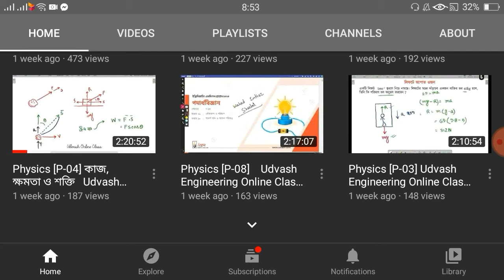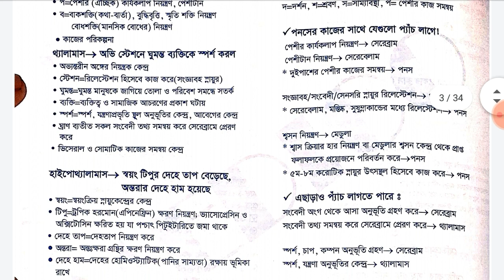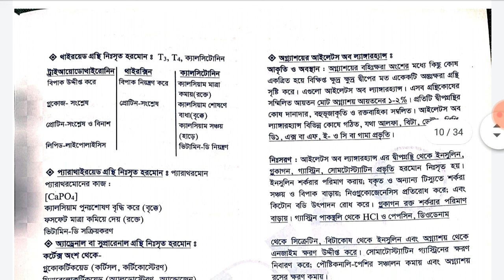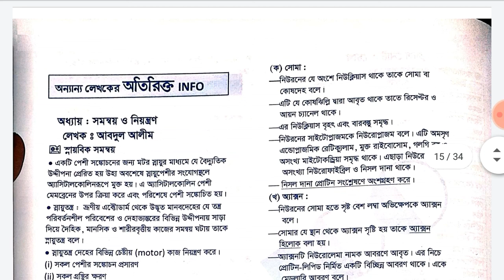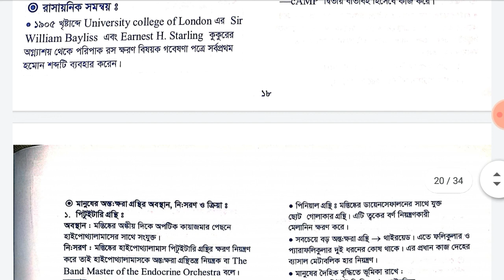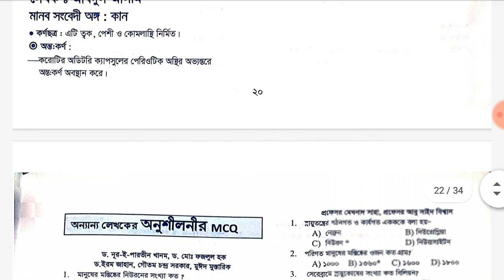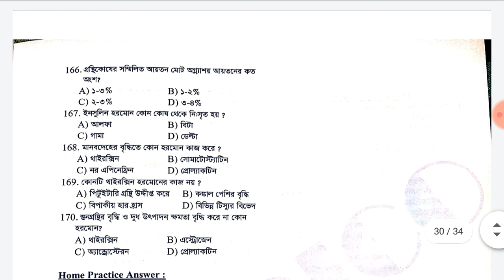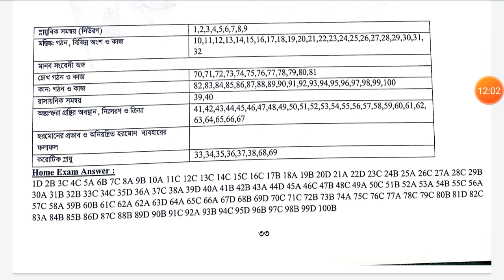Medico Class Note -06 || Zoology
This channel is made for students . We upload educational video and we also upload PDF link for better view.

♦To get PDF link message us in our Facebook page & join our FB group.

If we use your(main owner video) any video then don't STRIKE  our channel please🙏
We will respectfully DELETE  our video 😊